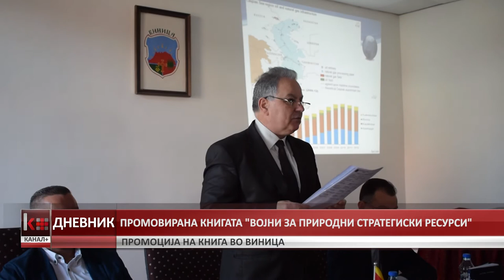ПРОМОВИРАНА КНИГАТА„ВОЈНИ ЗА ПРИРОДНИ СТРАТЕГИСКИ РЕСУРСИ“